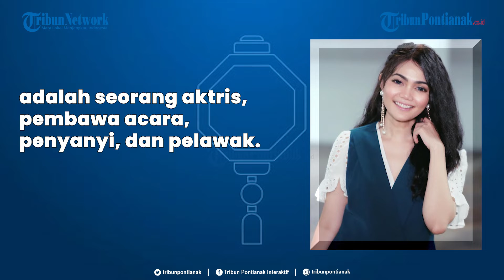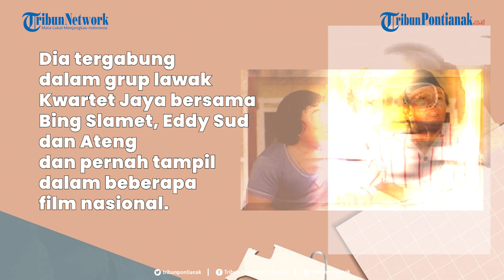✔Kilas Peristiwa Tanggal 16 Januari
Rangkuman kilas peristiwa di berbagai belahan dunia dan Indonesia pada tanggal 16 Januari.